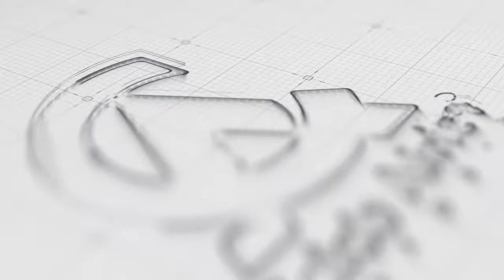MASHABIKI YANGA WAWAFANYIA VURUGU CLUB AFRICAIN ,WAWAMWAGIA MAJI KWA MKAPA,AFRICAIN WAPOSTI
📺CELEB AFRICA TV 📺
US-based Digital Outlet with Podcast & YouTube contents to update the Swahili speaking & Diaspora around the World